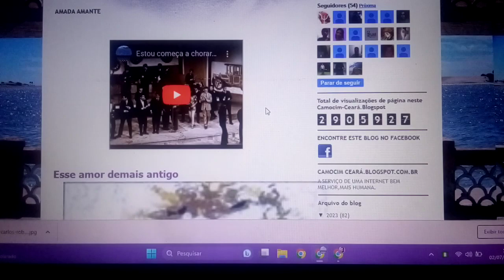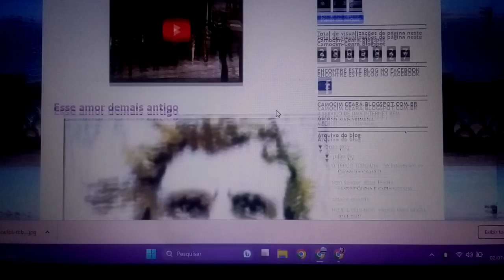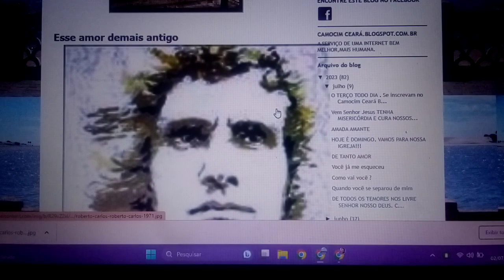AMADA AMANTE - amor demais amigo que de tanto amor viveu, que manteve acesa a chama. ENSAIO COVER.